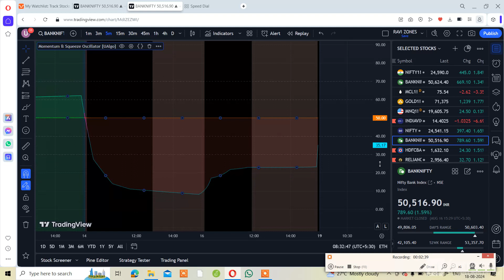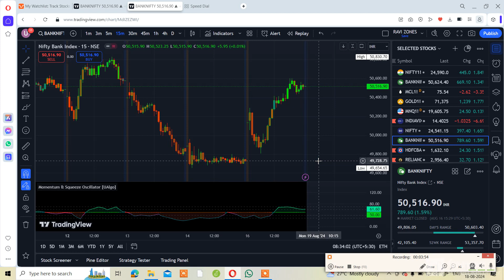Momentum Indicator for Intraday Trading || stock Market || Trading View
Dr. U.K parida & Research